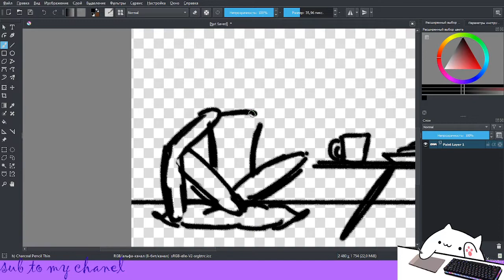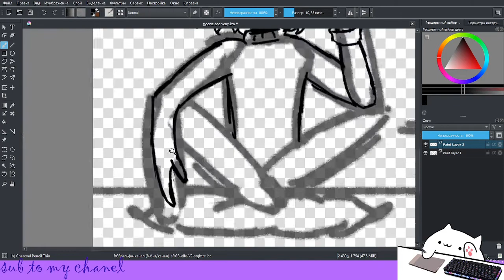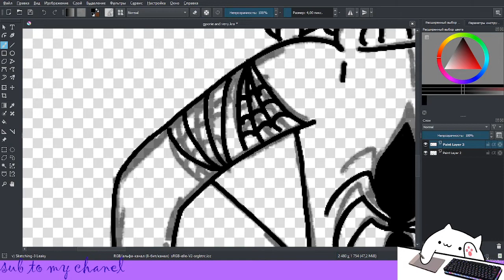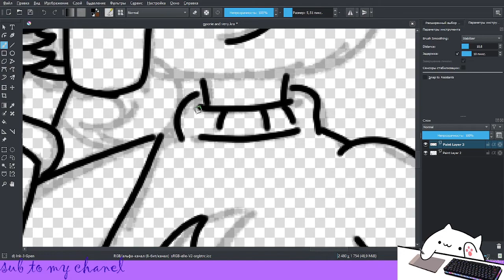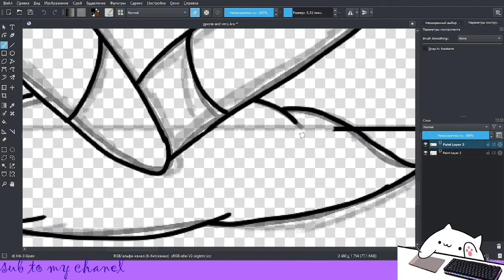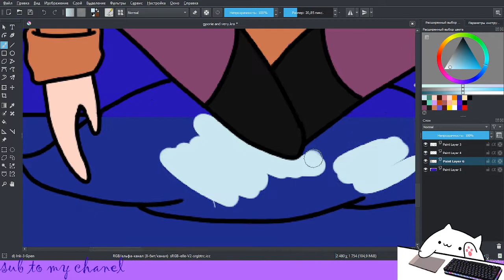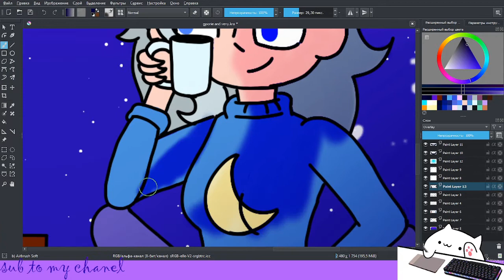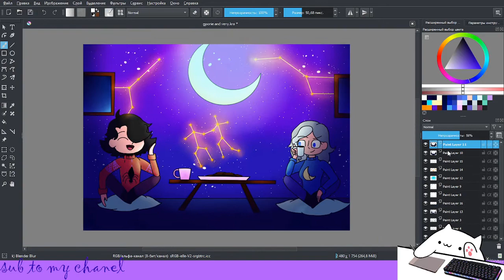veny and moonie speedpaint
hoi :3 its my new character "girl" and shes name is moonie, shes protect dreams.
~music~
~comissions~
im open a comissions, write to me in instagram direct or on face book